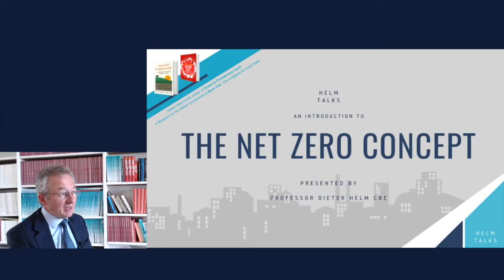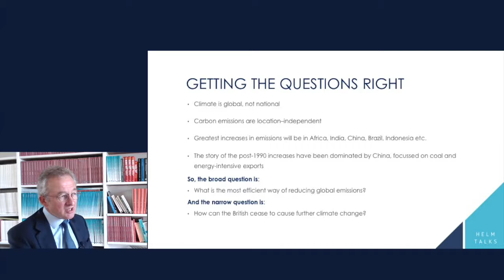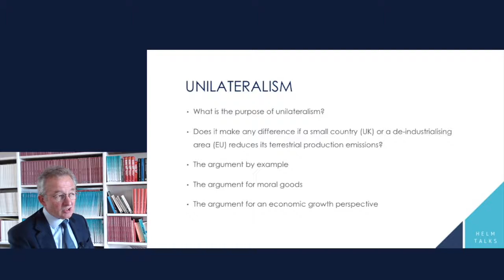0 - An Introduction to Net Zero | Dieter Helm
LECTURER : prof. Dieter Helm CBE
• Economist specialising in utilities, infrastructure, regulation and the environment, and concentrating on the energy, water, communications and transport sectors primarily in Britain and Europe.
• Professor at the University of Oxford and Fellow of New College, Oxford.
• Dieter's recent books include: Burn Out: The Endgame for Fossil Fuels, The Carbon crunch: Revised and Updated and Natural Capital: Valuing the Planet. These books were published by Yale University Press.
• During 2011, Dieter assisted the European Commission in preparing the Energy Roadmap 2050, serving both as a special advisor to the European Commissioner for Energy and as Chairman of the Ad Hoc Advisory Group on the Roadmap.